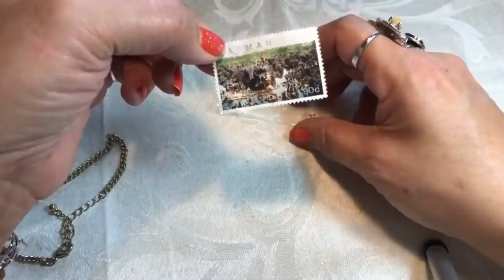Live Jewelry Jar Treasure Hunting Found A Sterling Charm Bracelet!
I open on a mystery grab bag live. Because you asked,